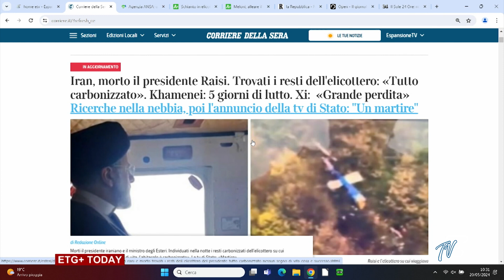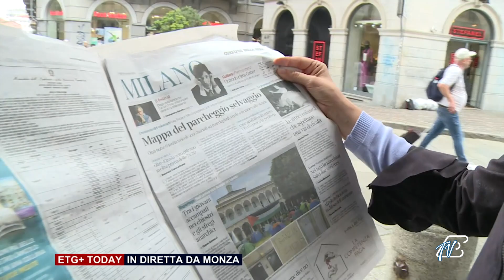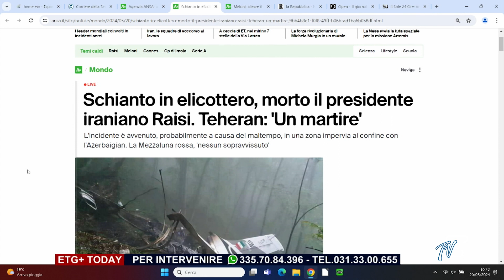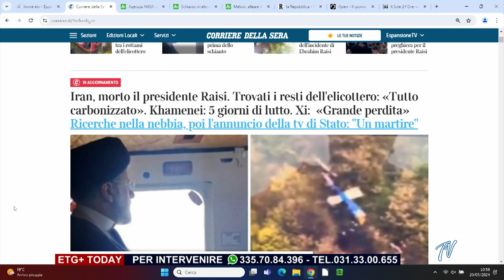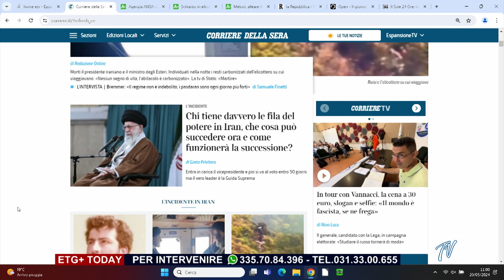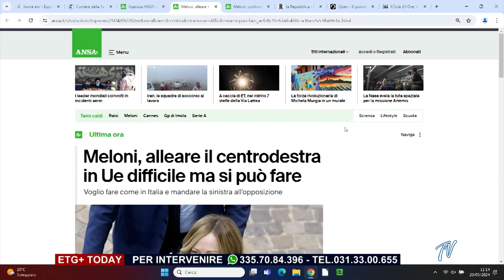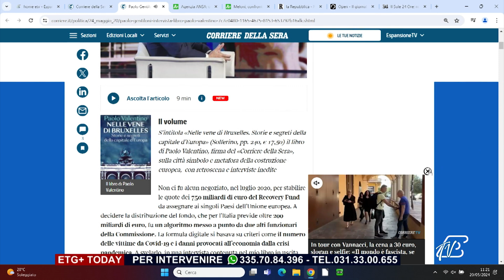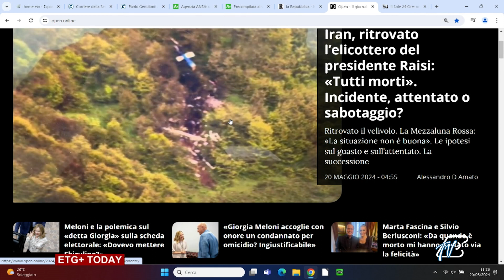ETG+ TODAY - 20 MAGGIO 2024